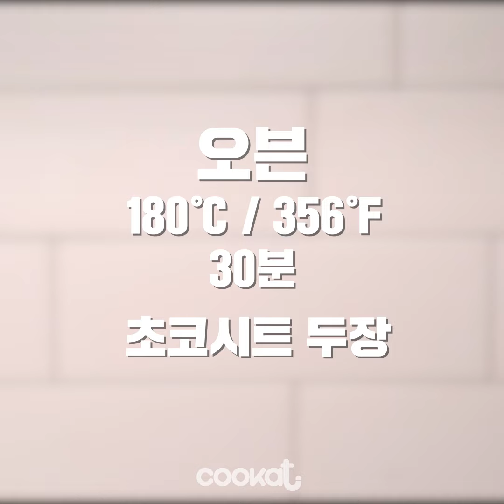[COOKAT KOREA] 자이언트 감귤 오예스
한정판으로 출시됐다는 🍊오렌지 오예스🍊
귤잼 넣어서 대왕크기로 따라해봄 ㅋㅋㅋ!!

※ 재료:
- 초코시트(1개분량) : 케이크믹스520g, 계란5개, 설탕24g, 미지근한 물140ml
- 귤 쨈 : 베이킹소다5g(세척용), 감귤500g, 설탕250g
- 밀크초콜릿300g, 다크초콜릿10g

1. 볼에 계란, 설탕, 물을 넣어 휘핑기로 섞어 주다가 초코케잌믹스를 넣고 약3분간 더 섞는다.
2. 정사각 팬 5호 사이즈에 반죽을 붓고 180도로 예열된 오븐에 약 30분간 굽는다.
이 과정을 한번 더 반복하여 2개의 초코시트를 만든다.
3. 차가운 물에 베이킹 소다를 풀고 감귤을 넣어 껍질을 깨끗하게 씻는다.
4. 볼에 껍질을 제거한 감귤과 설탕을 넣어 핸드믹서로 간다.
5. 냄비에 넣어 약20분간 약 불에서 저어가며 끓인 후 적당한 농도가 생기면 불을 끄고 식힌다.
6. 완성된 초코시트의 윗면을 평평하게 자르고 감귤 쨈을 펴 바른다.
7. 남은 시트를 덮은 후 중탕한 밀크초콜릿을 바닥 면에 바르고 실온에서 약10분간 굳힌다..
8. 식힘 망 위에 초콜릿을 바른 쪽이 밑으로 가도록 뒤집어 놓고 중탕한 밀크초콜릿을 시트 전체에 골고루 붓는다.
중탕한 다크 초콜릿을 사용하여 오예스 모양을 그려낸다.